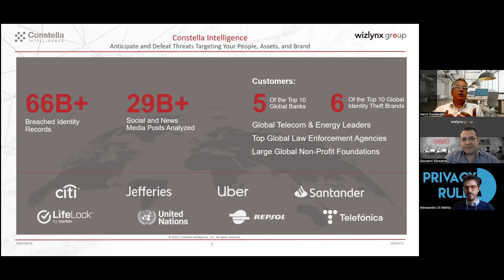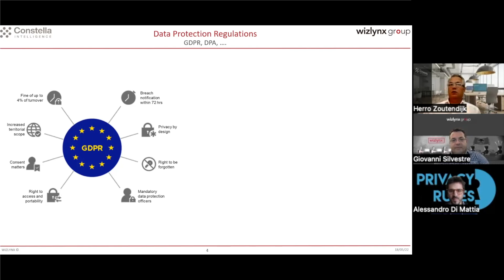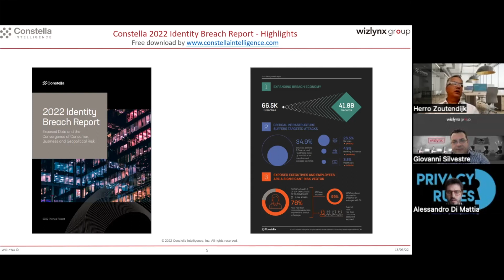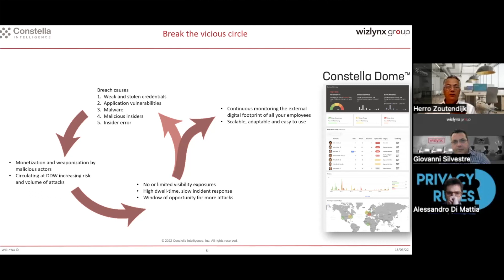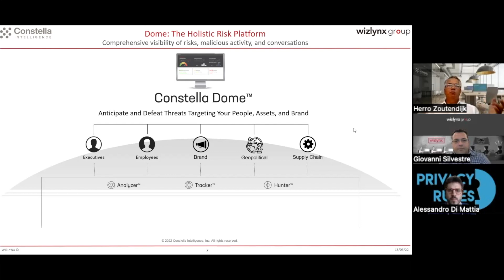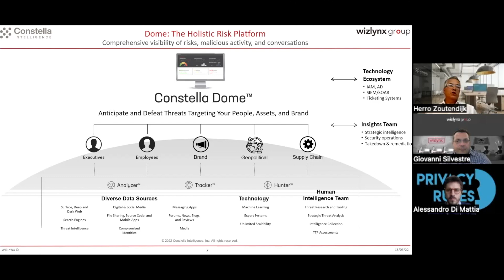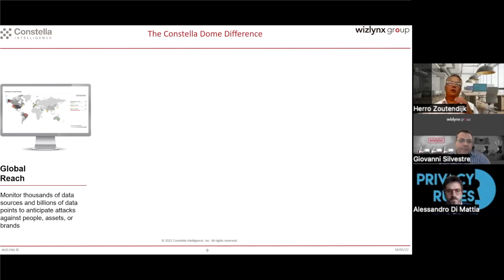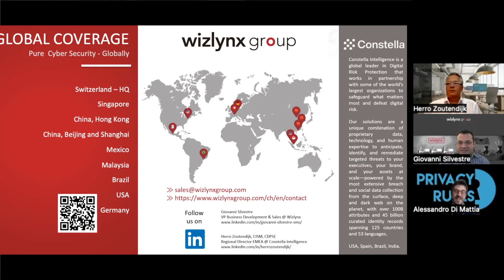How does Cyber Threat Intelligence relates to data privacy and data breaches?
In this privacyespresso, our cybersecurity partner wizlynx group provided us with two experts to discuss Cyber Threat Intelligence under the data privacy perspective:

- Giovanni Silvestre, Vice President Business Development & Sales at wizlynx group

- Herro Zoutendijk, Regional Director EMEA at Constella Intelligence, a CTI Vendor partnering with wizlynx.

But what is Cyber Threat Intelligence?
Giovanni explains that CTI is knowledge about existing or emerging menaces and hazards to people and assets. CTI consists of collecting, processing and analyzing data and information to understand threat actors' motives, targets and attack behaviours.

The aim is to help customers make faster and more efficient security decisions and move from a reactive to a proactive approach, to predict, anticipate and better contrast threat actors' moves.

CTI is crucial for companies of all sizes. Wizlynx provides different types of CTI services in order to serve customers from the strategic, operational, tactical and technical standpoint.

To collect, interpret, process, organize and manage the threat intelligence information and data in the right way, know-how is needed, but also adequate tools.

When it comes to discovering, monitoring and anticipating threats targeting people, assets, and brands, the contribution provided by the platform made available by Constella Intelligence makes the difference in terms of efficacy, efficiency, integration capabilities and performance.

Herro explains why all these services are needed within an integrated approach and why CTI is key nowadays:

Firstly, smaller enterprises and individuals underestimate the risk of a data breach. According to an article on the growing frauds in pension plans, accounts have a much higher balance than an average checking account and far less security, making them cybercriminals' targets. This explains how data breaches can hit everyone, large and small companies, if not individuals.

Secondly, Herro addressed the impact of the GDPR and EU DPAs in reducing security risks. However, they have been falling short in terms of traceability of actual exposures as companies tend not to disclose the breach immediately. Also, this leads to "dwell times" (time between the violation and the moment it is discovered). This cause slow incidentresponse and risk of higher fines, other than an additional opportunity for attackers.

Also, the Constella 2021 report detected 66,000 breaches involving 42 billion personal data.

For these reasons, Wizlynx and Constella combined their services, including the Dome platform. Uniquely, Dome automates the collection of billions of data points and access thousands of proprietary and public data to reduce the volume of data requiring human analysis. This allows companies to focus on responding to actual threats.

Watch this privacyespresso to learn more about this topic and the related wizlynx group's capabilities.